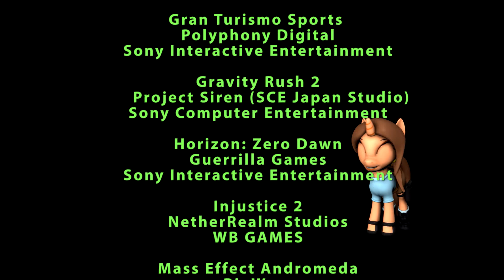A year of videogames 2017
2017 is ending and, like every year, here is a music video with some of the best games of the year that is ending. Good vision and Happy New Year to all.

EA DICE, Criterion Games, Motive Studios
Electronic Arts

Ubisoft

Sledgehammer - Activision

Crash Bandicoot nsane trilogy
Vicarius visions - Naughty dog
Activision - Sony

Cuphead
Studio MDHR

Destiny 2
Bungie Studios
Activision

For Honor
Ubisoft

Turn 10 Studios
Microsoft studios

Gran Turismo Sports
Polyphony Digital

Project Siren (SCE Japan Studio)

Injustice 2
NetherRealm Studios
WB GAMES

BioWare
Electronic Arts

Nier Automata
PlatinumGames
Square Enix

Nioh
Team Ninja
PlayStation 4
WW: Sony Interactive Entertainment
JP: Koei Tecmo
Microsoft Windows
WW: Koei Tecmo

PlayerUnknown's Battlegrounds
PUBG Corporation
PUBG Corporation (Windows)
Microsoft Studios (Xbox One)
Tencent (mobile)

Prey
Arkane Studios
Bethesda Softworks

Capcom

Splatoon 2
Nintendo EPD
Nintendo

Nintendo EPD
Nintendo

Ubisoft

Giant Sparrow
Annapurna Interactive

MachineGames
Bethesda Softworks

Nintendo EPD
Nintendo

Tamsoft
Marvelous!

Song

Thunder
Imagine Dragons
Interscope Record

kanadaka